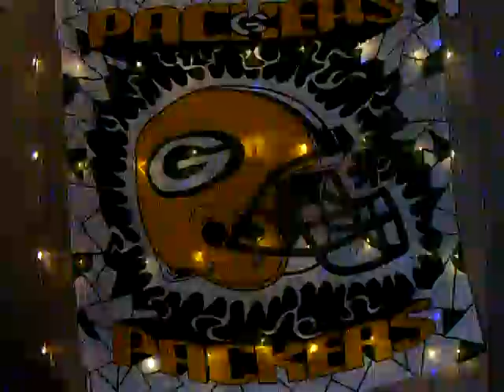Light Curtain behind fabric